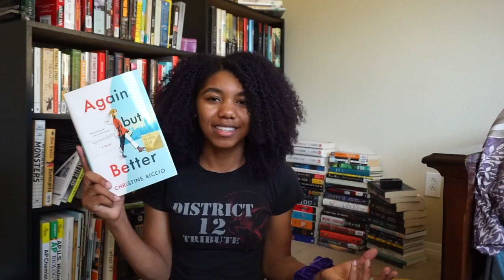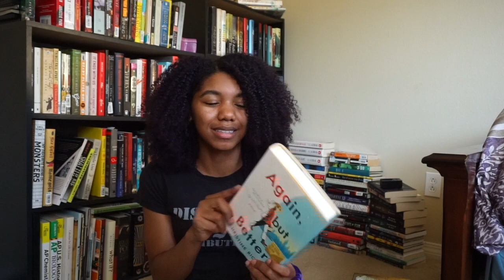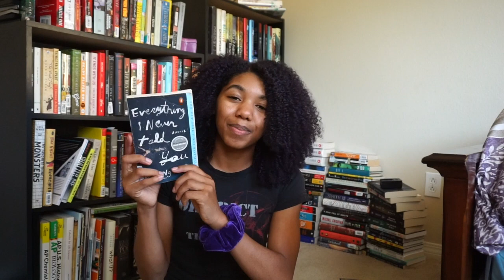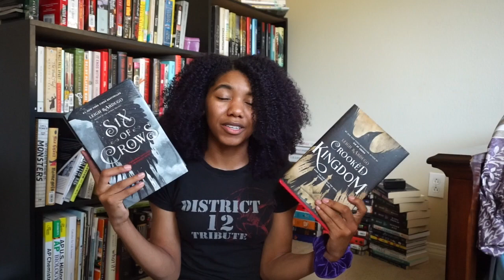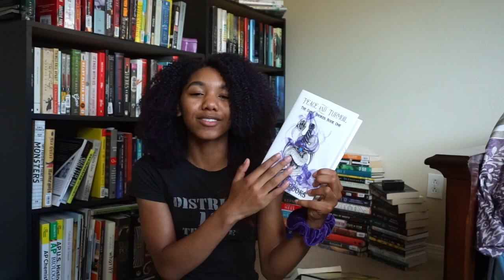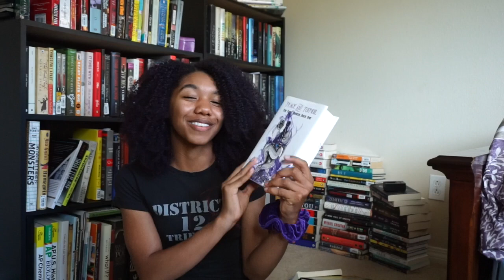Mid-Year Book Freakout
Hi!
Let me know how your year has been so far with your reading! Have there been a lot of hits or misses? Have you read very little or more than ever?

Also I forgot to tag some other people! Been so long since I did a tag hahahaha so here are some people I tag, but also if I don't tag you, still consider yourself tagged XD:

- Elliot Brooks
- readwithcindy
- Rachael Rae'
- Books with Chloe
- Michael Reads
- Jashana C
- Richard Reads if you are indeed making a return!!!